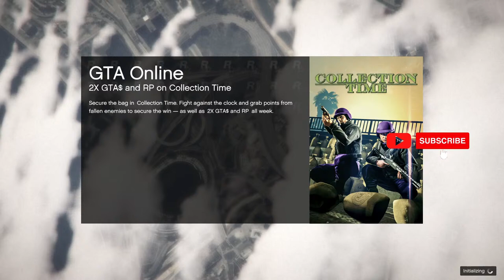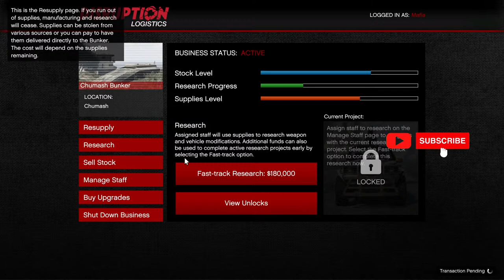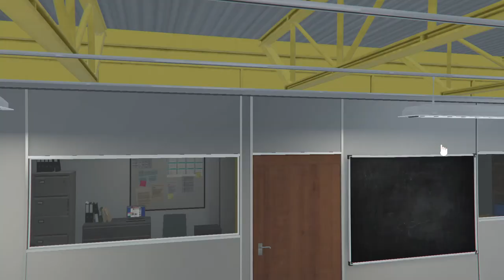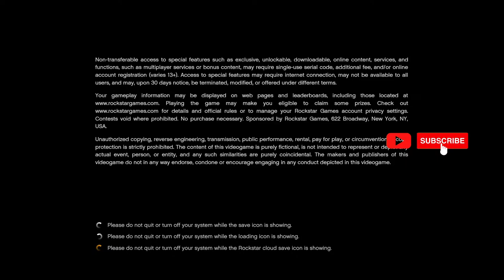GTA ONLINE Live Stream ! Level Zero to Millionare Level & DOTA 2 after some time!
🎮 Ready for an adrenaline-pumping experience? Dive into the action-packed world of GTA Online LIVE with our exclusive grind stream! Join us as we embark on epic missions, intense heists, and exhilarating races, all in real-time excitement.

🔥 Immerse yourself in the heart of Los Santos as we grind through challenges, level up our characters, and dominate the streets. From high-speed chases to strategic planning, every moment is a thrill ride you won't want to miss.

💥 But wait, there's more! Gain access to behind-the-scenes content, custom emotes, and priority chat privileges. Your support not only fuels our adventure but also ensures we can continue bringing you top-notch entertainment. gta online

🚀 So, grab your controller and join us LIVE for an unforgettable journey through the sprawling landscapes of GTA Online. Let's level up together! GTAOnline LiveStream MembershipOpportunity gta online

Welcome to our epic GTA ONLINE live stream! Join us as we embark on an exhilarating journey from level zero to millionaire status in Grand Theft Auto Online. Get ready for non-stop action, intense missions, and thrilling heists as we grind our way through the ranks. Whether you're a seasoned player or new to the game, there's something for everyone in this adrenaline-fueled adventure.

In this live stream, we'll share expert tips, strategies, and insights to help you dominate the streets of Los Santos and build your criminal empire. From mastering the art of car theft to executing the perfect bank robbery, we'll cover it all. Plus, we'll explore the latest updates, DLCs, and community events happening in the world of GTA Online.

Join the conversation in the chat, engage with fellow gamers, and let's make this an unforgettable gaming experience together.